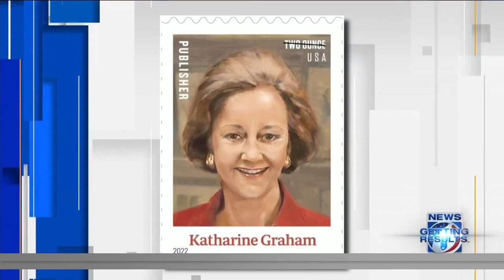Stamp honoring Katharine Graham now available through post office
A postage stamp emblazoned with the image of Katharine Meyer Graham —the legendary Washington Post publisher and namesake of WKMG — is now available to the public.